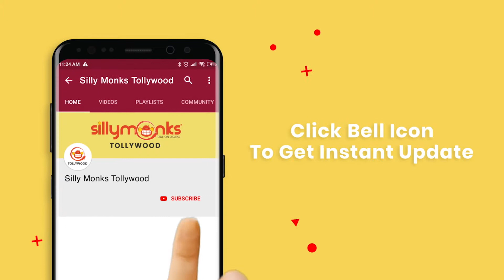Raashi Khanna Speech at Venky Mama Release Press Meet | Venkatesh, Naga Chaitanya, Payal Rajput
Watch Raashi Khanna Speech at VenkyMama Movie Release Press Meet

Cast: Daggubati Venkatesh, Akkineni Naga Chaitanya, Payal Rajput, Raashi Khanna
DOP: Prasad Murella
Editor: Prawin Pudi
Director: KS Ravindra(Bobby)